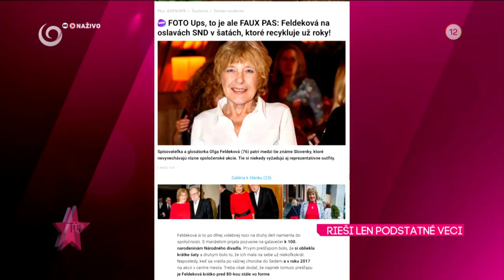Oľga Feldeková rieši len podstatné veci (SEDEM)